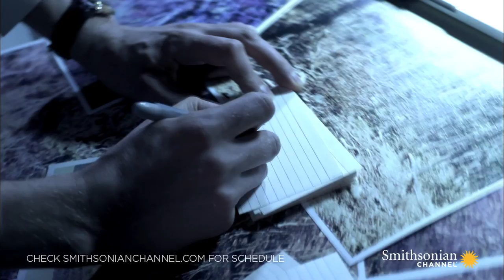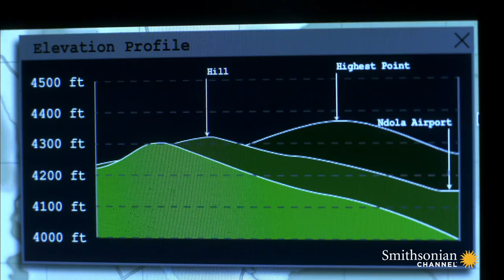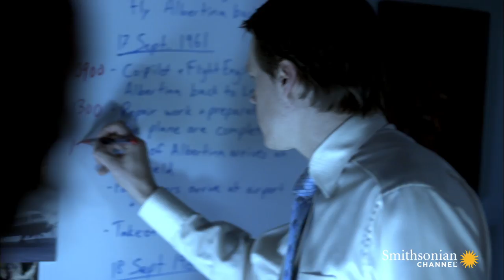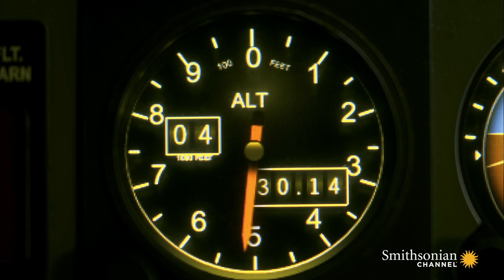It Took Decades To Solve The Disappearance of this Plane ✈️ Air Disasters | Smithsonian Channel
On September 18, 1961, UN-DC6, known as the Albertina, disappeared before its scheduled arrival at Ndola Airport in Congo. It would become an event with seismic geopolitical ramifications.